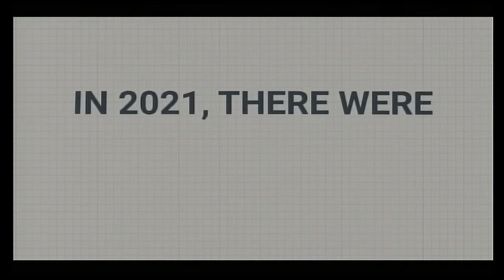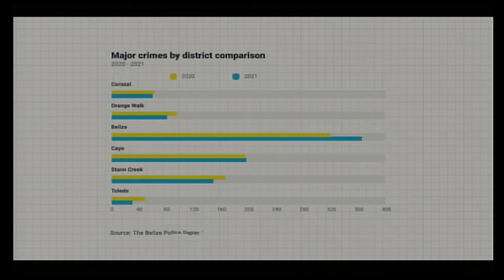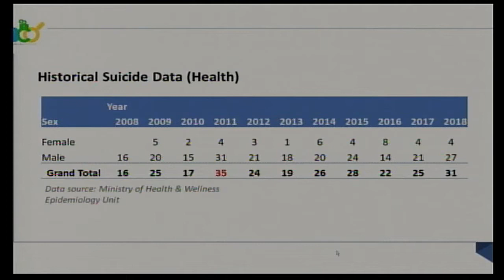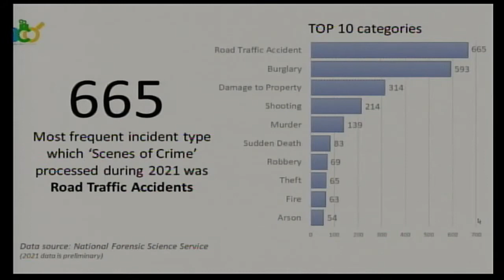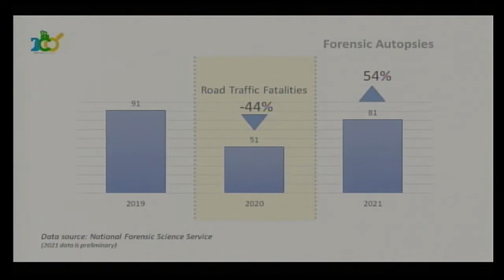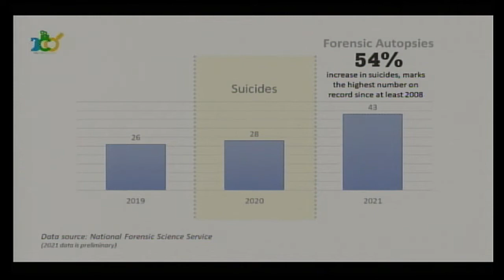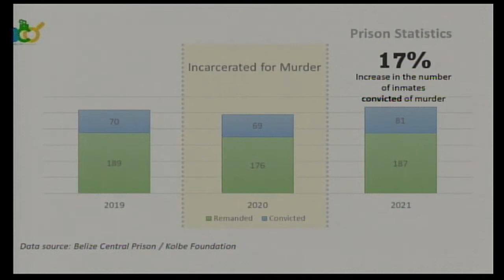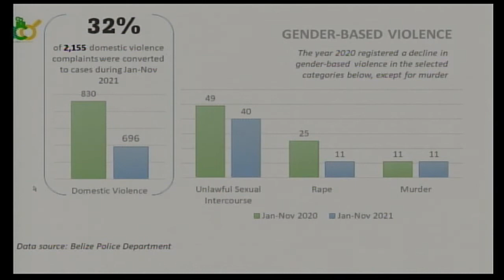The 2021 Crime Trends based on Data Collected from Belize Crime Observatoy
Gian Cho - Executive Director, National Forensic Science Service

Martha Rhys (ASP) - Officer Commanding - Domestic Violence Unit, Eastern Division, BPD

Virgilio Murillo, Superintendent of Prisons and CEO, Kolbe Foundation

Adele Ramos - InfoSegura Belize, Project Coordinator & Interim Technical Coordinator, Belize Crime Observatory